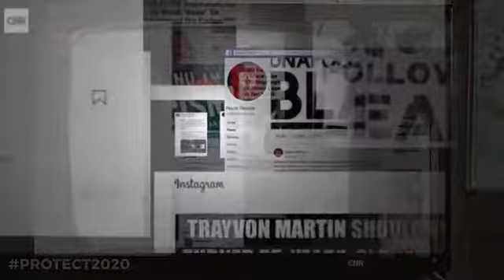SEC LAROSE: Disinformation